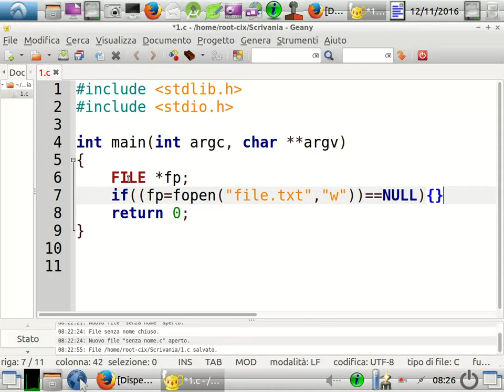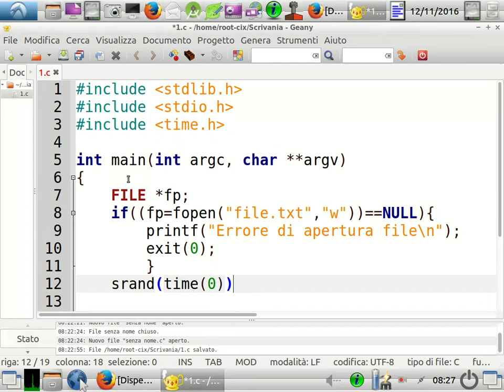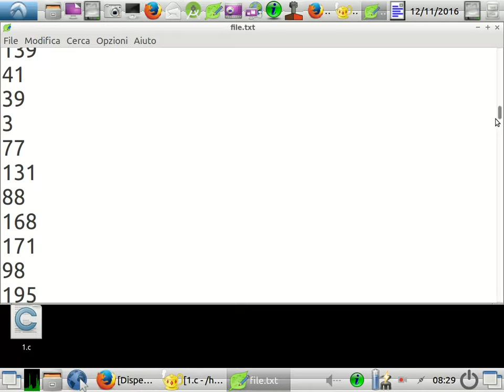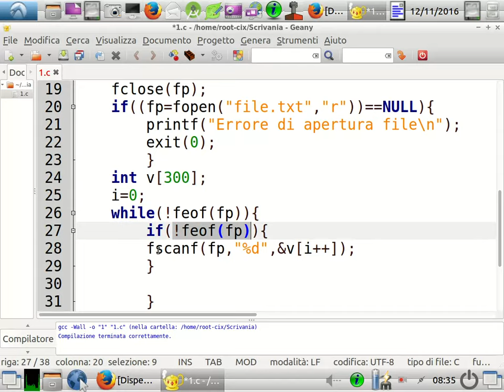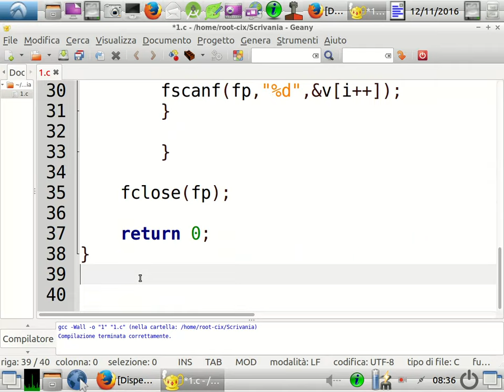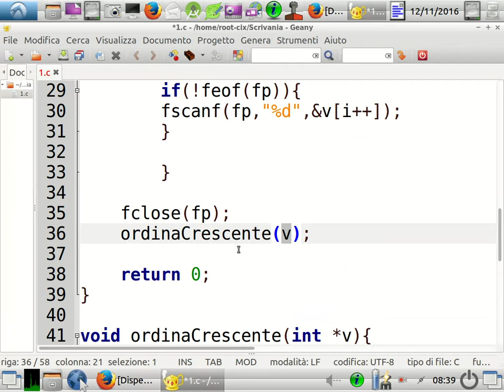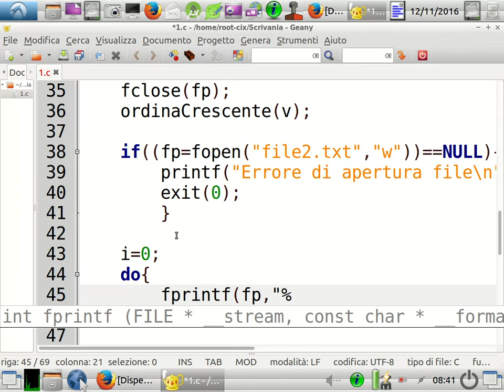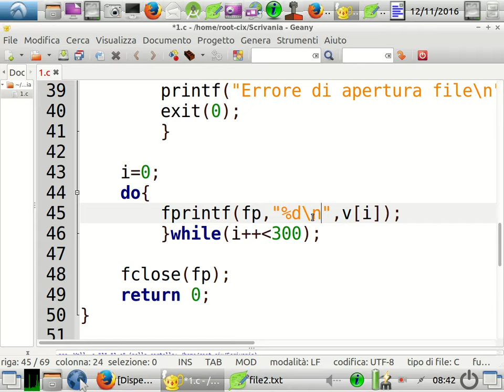File Di Testo II^parte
File Di Testo II^parte (file che contengono numeri)
prof. Francesco Rizzo